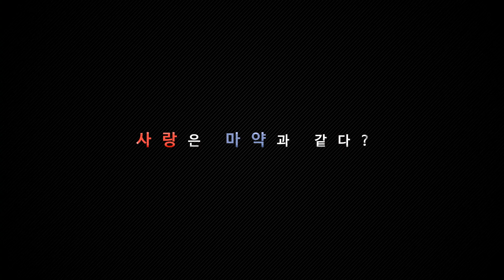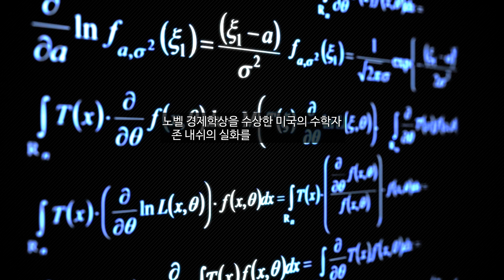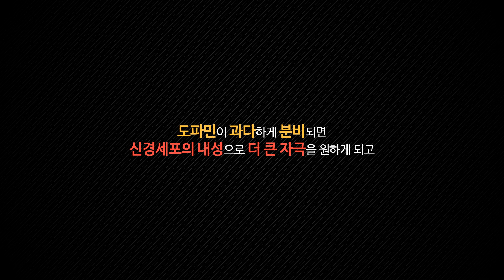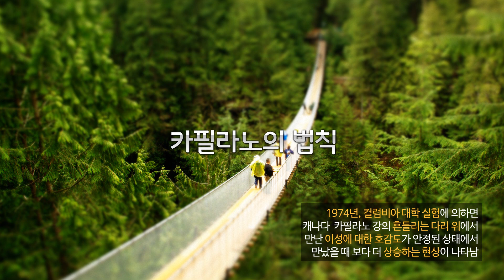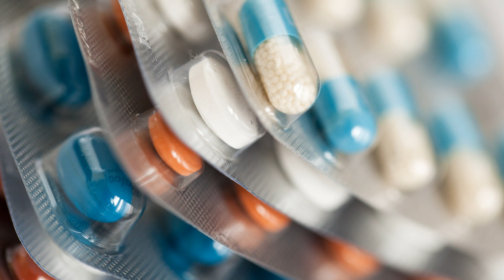사랑의 묘약 도파민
쾌감 혹은 중독에 관여한다는 도파민. 도파민을 잘 이용하면 창의력과 집중력을 키울 수 있고 뇌에서 도파민을 생성하는 신경세포가 죽어 발병하는 파킨슨 병도 치료할 수 있다. 몸 속에 흐르는 호르몬 도파민을 우리는 어떻게 이용할 수 있을까?